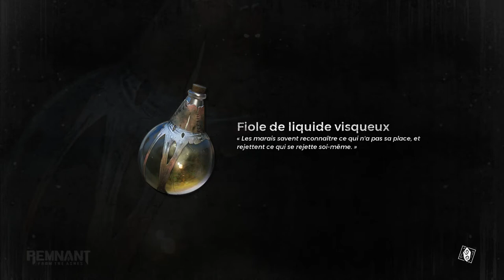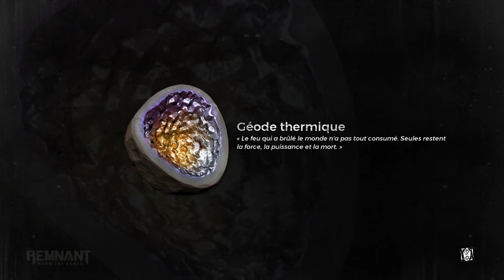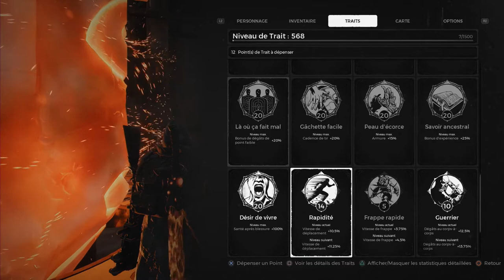Let's Play #4 - Remnant : From the Ashes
Dernier épisode du let's play.
On se retrouve pour 2020, bonne année à tous !